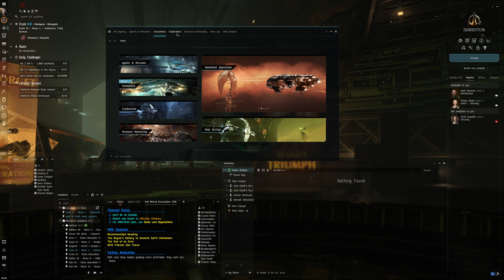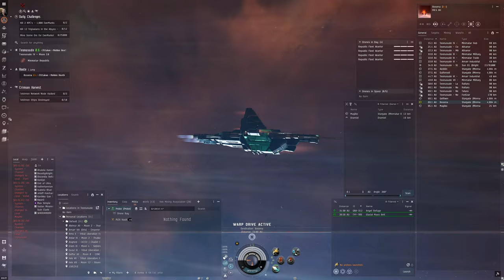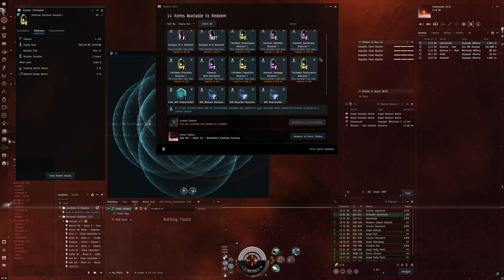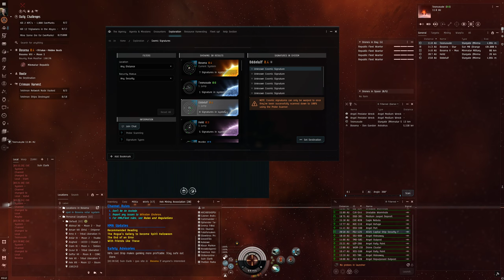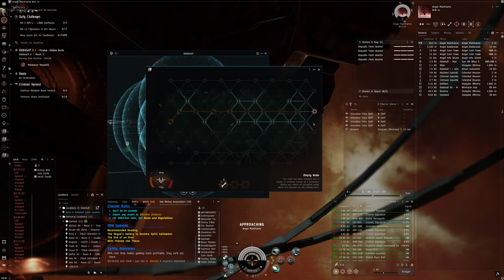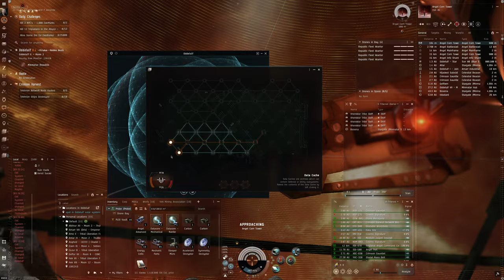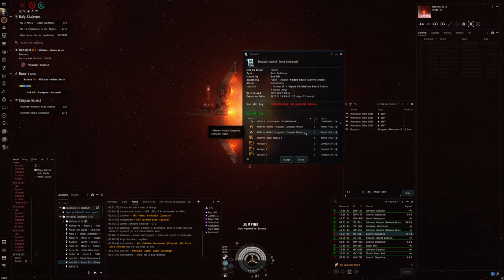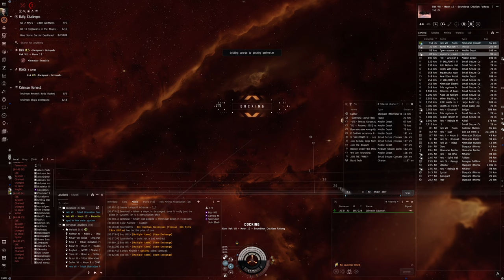Hello World: EVE Online Alpha Experience, Day 452